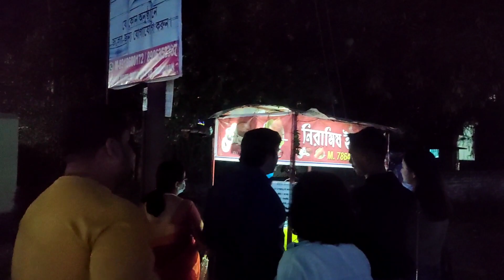35 টাকায় ধোসা |10 টাকায় ইডলি|মেন্দু বরা | cheapest south indian food in burdwan